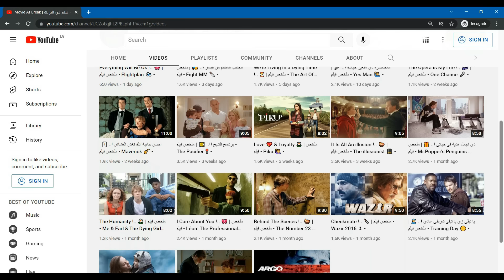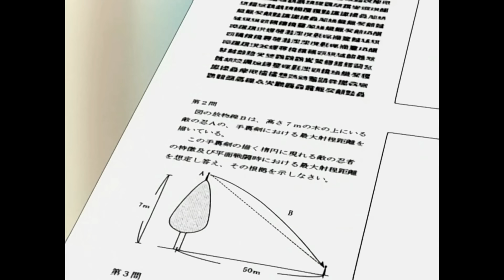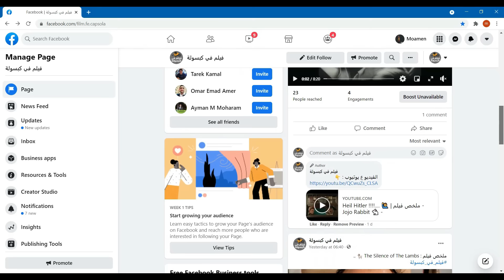Chūnin Exams !.. 🔪 | ملخص انمي - Naruto 👊 - [ Arc 2 ~ Part 1 ]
فيلم_فى_كبسولة ،، ملخص_انمي ناروتو باسلوب كوميدي و ممتع ..

استمتع مع فيلم فى كبسولة و حلقة ملخص انمي Naruto باسلوب شيق و ممتع ..​
نرجو منكم تشجيع قناة فيلم_فى_كبسولة عبر الإشتراك في القناة والضغط على زر الإعجاب وتفعيل زر الجرس ليصلكم كل جديد
شكراً للمشاهدة ..